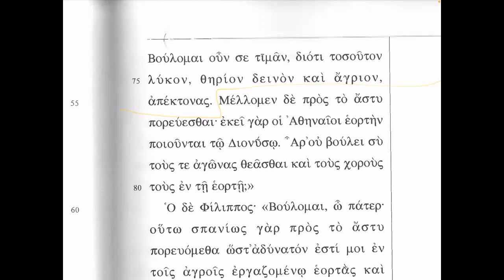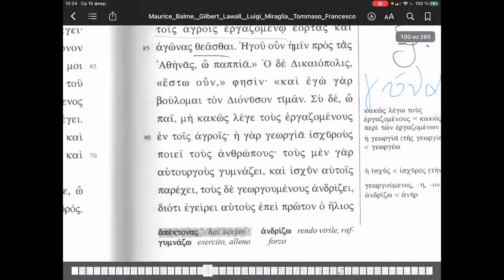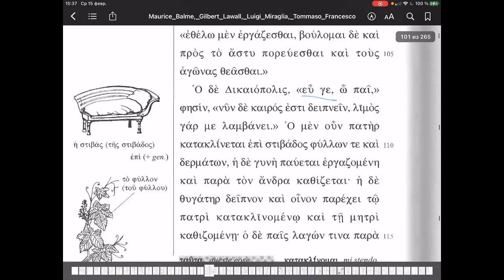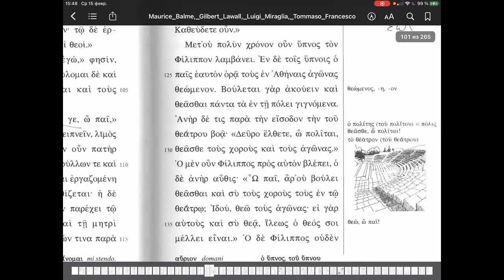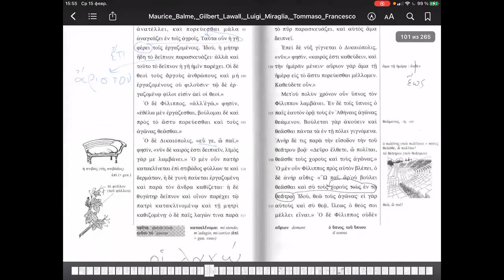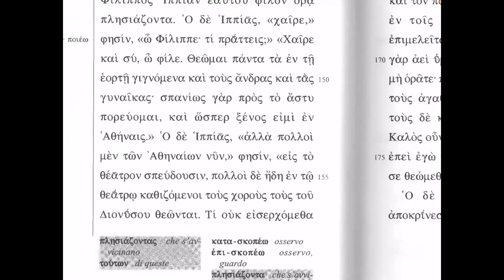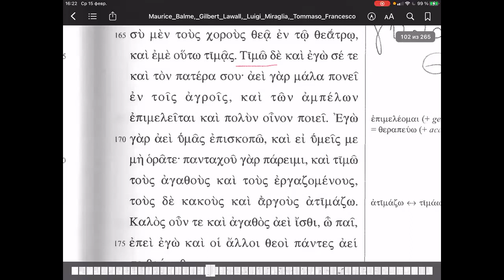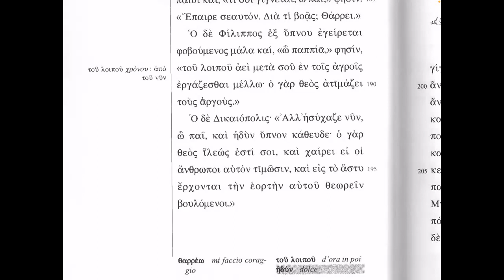#13 Ἀθήναζε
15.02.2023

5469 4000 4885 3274 (Сбер)